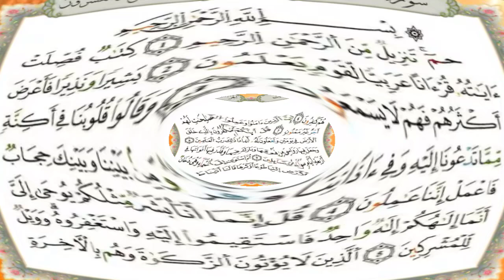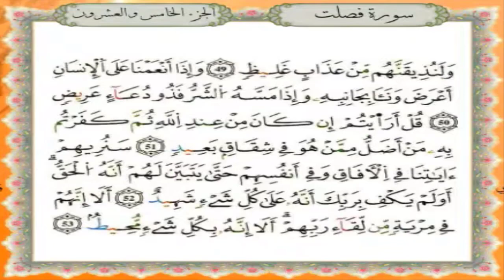سورة فصلت برواية قالون عن نافع - القارئ نبيل حتيم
تلاوة سورة فصلت برواية قالون عن نافع المدني - القارئ المغربي نبيل حتيم